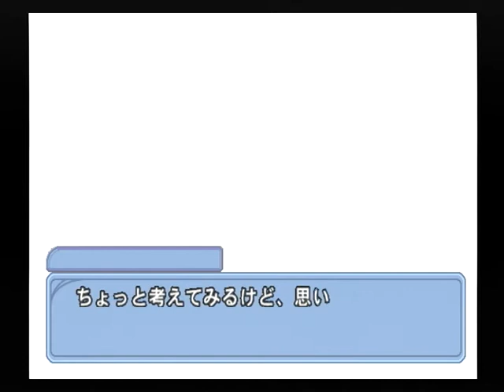【PS2】最終試験くじら Alive ベストエンド Part９９ 春香編 ～おいおい、ちょっと生みすぎじゃないか？ 【マイワールド】【マイワー】【JAPAGE】